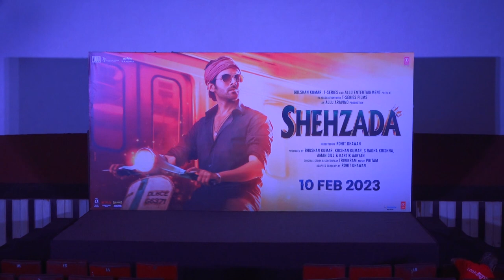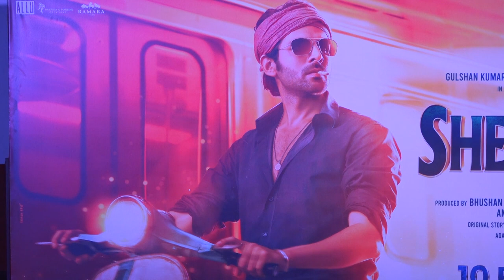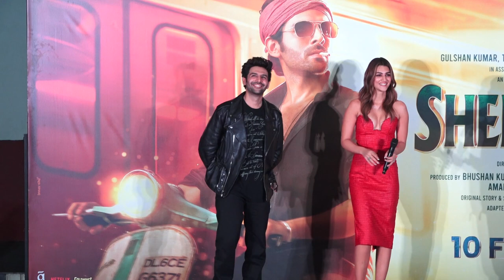Kartik Aaryan and Kriti Sanon At Trailer Launch of Shehzada Part 1